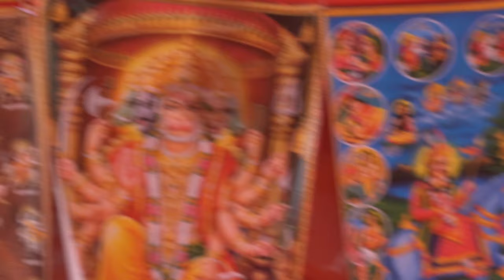विनय शास्त्री जी || गुरु बृजेश शास्त्री जी || जय बोलो बिपिन बिहारी की जय बोलो || सुनील स्टूडियो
गायक विनय शास्त्री जी जय बोलो बिपिन बिहारी की जय बोलो सुनील एचडी स्टूडियो चैनल को सब्सक्राइब करें कमेंट करें लाइक करें शेयर करें और घंटी वाला बटन दबाएं ताकि आप देख सके आगे और वीडियो धन्यवाद संपर्क करें मोबाइल नंबर 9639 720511